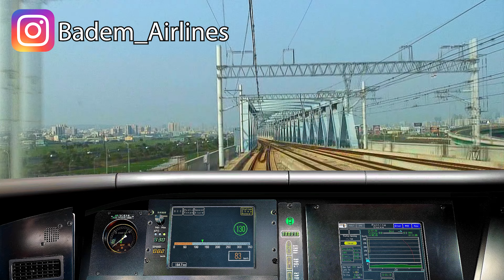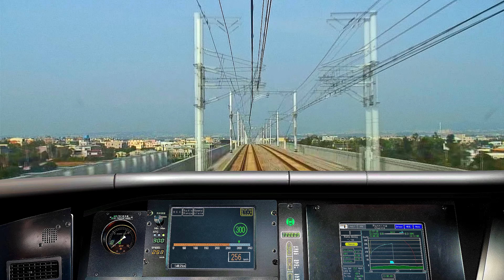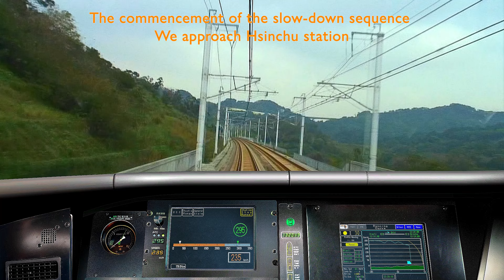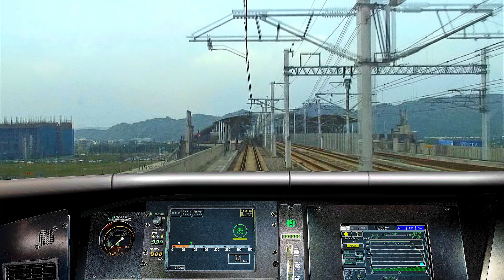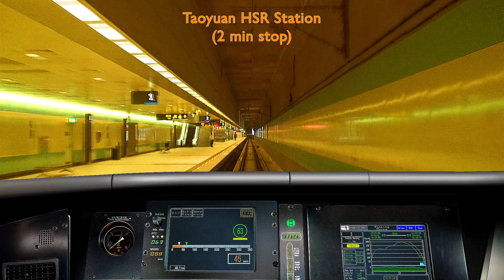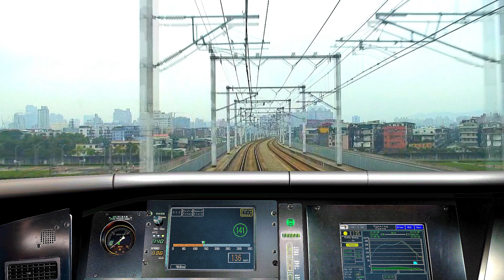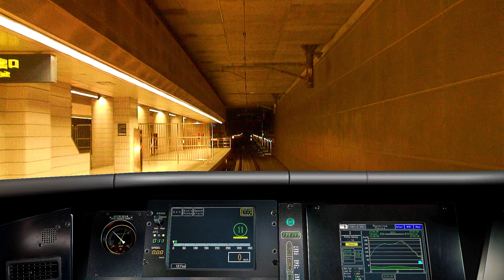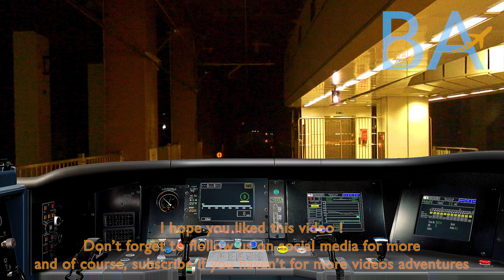TAIWAN HIGH SPEED RAIL🇹🇼 CABRIDE TAICHUNG to TAPEI - 臺灣高速鐵路 台中飛往 台北 Railfan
▼ ▼ The description is important friends ▼ ▼

                       ♦ Route Description ♦

EN : Welcome to this new video, the 3rd of the channel in Taiwan, where we travel on «Taiwan High Speed Rail» line.
We perform train No. 830 from Zuoying (Kaohsiung City) the third largest city in Taiwan to Taipei the capital via Taichung the second largest city in Taiwan in THSR 700T.

The railway opened for service on 5 January 2007, with trains running at a top speed of 300 km/h (186 mph), currently running from TAIPEI (Nangang) to Zuoying (Kaohsiung City) in as little as 2 hour and 25 minutes, reaching almost 90% of Taiwan's population. Most intermediate stations on the line lie outside the cities served; however, a variety of transfer options, such as free shuttle buses, conventional rail, and metros have been constructed to facilitate transport connections.

FR : Bienvenue sur cette nouvelle vidéo, la 3ème de la chaîne à Taiwan, où nous voyageons sur la ligne « Taiwan High Speed Rail ».
Nous effectuons le train n° 830 en provenance de Zuoying (Kaohsiung City) qui est la troisième plus grande ville de Taiwan à destination de Taipei la capitale via Taichung la deuxième plus grande ville en THSR 700T.

La ligne été mis en service le 5 janvier 2007, avec des trains circulant à une vitesse maximale de 300 km/h (186 mph). Il relie TAIPEI (Nangang) à Zuoying (Kaohsiung City) en aussi peu que 2 heure et 25 minutes, atteignant presque 90% de la population de Taiwan. La plupart des gares se trouvent en dehors des villes desservies; cependant de nombreuses correspondances tel que des navettes gratuites, des trains conventionnels et des métros ont été construites pour faciliter les connexions de transport.

                      ♦ Add-ons ♦

Simulateur : PS3
Game : Railfan - Taiwan High Speed Rail

                      ♦ 🔎 Chapter ♦
 0:00 Intro & Taichung HSR station / 台中高鐵站
 0:33 Taichung HSR station - Intermediate Crossover n°1 / 台中高鐵站 - 中級交叉
10:18 Intermediate Crossover n°1 - Miaoli HSR Station / 中級交叉 - 苗栗高鐵站
15:28 Miaoli HSR Station - Hsinchu HSR Station / 苗栗高鐵站 - 新竹高鐵站
22:59 Hsinchu HSR Station / 新竹高鐵站
28:17 Hsinchu HSR Station - Taoyuan HSR station / 新竹高鐵站 - 高鐵桃園站
37:11 Taoyuan HSR station / 高鐵桃園站
40:47 Taoyuan HSR station - Banqiao Station / 高鐵桃園站 - 板橋
50:29 Banqiao Station / 板橋
53:47 Banqiao Station - Tapei Main Station / 板橋 - 台北車站
59:12 Tapei Main Station / 台北車站
1:00:25 Thanks for watching / 感謝您的觀看

                      ♦ Extra ♦

Other video on the Asian continent are planned :)
D'autre vidéo sur le continent asiatique sont prévus :)

Si vous souhaitez faire un don pour soutenir la chaine BADEM AIRLINES / If you wish to make a donation to support BADEM AIRLINES  via Paypal / Streamlabs :
I wish you a good viewing
Il ne me manque plus qu'à vous souhaiter un bon visionnage ;)